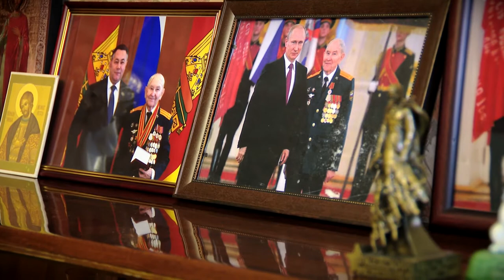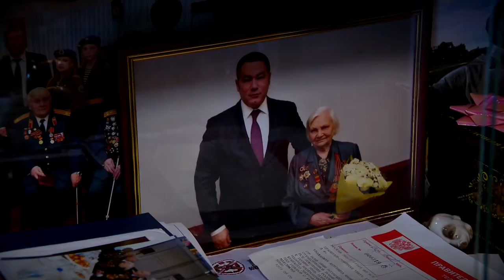В День герба и флага Тверской области Игорь Руденя вручил ордена Почёта участникам Великой Отечестве